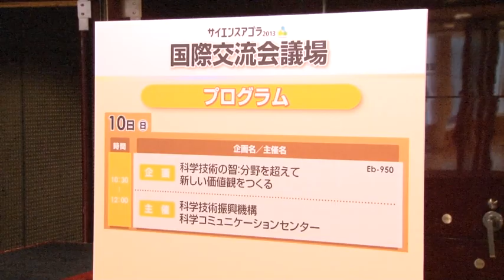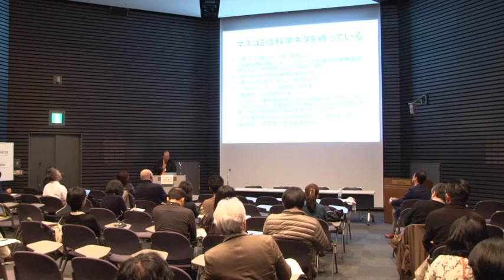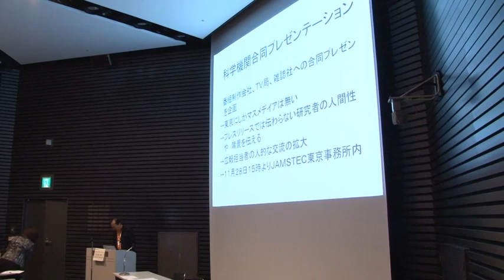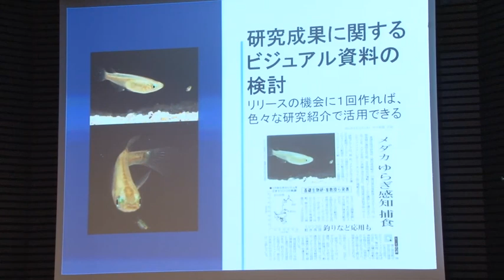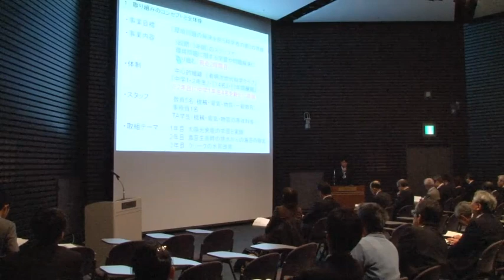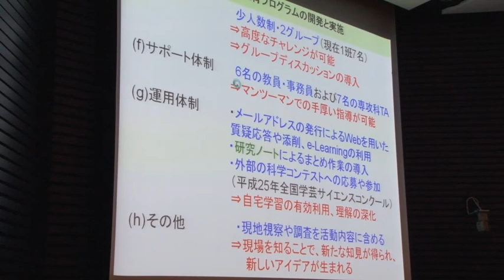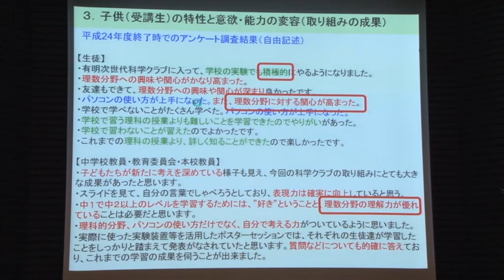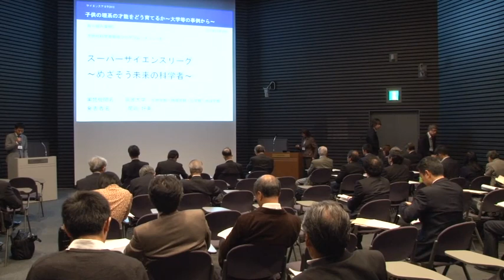Eb-950～Eb-952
Eb-950 科学技術の智プロジェクトのこれからを考える(科学技術振興機構 科学コミュニケーションセンター)
Eb-951 広報官というお仕事　～職業としての科学コミュニケーションはどこへ向かうのか～(科学技術広報研究会(JACST))
Eb-952 子供の理系の才能をどう育てるか～大学等での事例から(独立行政法人 科学技術振興機構 理数学習支援センター)